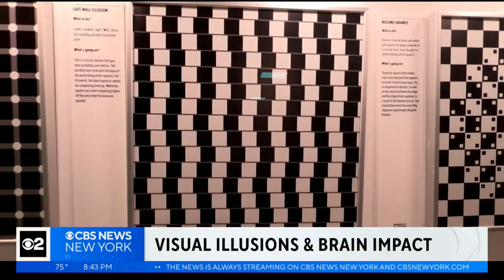New study shows radiologists see optical illusion differently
New research shows how our visual system can reveal the capabilities of our brains. Bradley Blackburn shows us how eye-popping illusions are unlocking secrets.